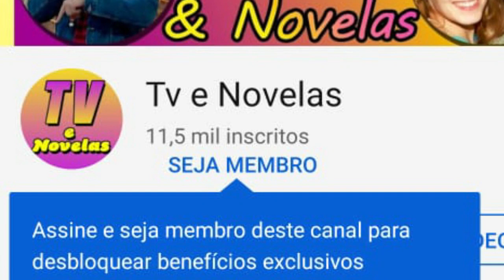Malhação Sonhos, 27/08 Sexta-Feira. Jade grita para todos, Bianca pagou Pedro para Namorar Karina !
Seja membro deste canal e ganhe benefícios:
Malhaçãos Sonhos 27/08
Sexta-feira

Cobra vê quando Duca segue Luiz e Diego.
Delma diz a Gael que a diferença entre ele e ela é que Pedro confia nela e conta tudo, então ela sabia onde eles estavam...
Gael diz que esse capirotinho ajudou Karina mentir para ele...
Selma não gosta do que Gael chama o filho dela ..
Delma Pressiona o filho a  se desculpa por ter mentido para Gael.
Pedro pede desculpas por tudo e por ter feito Ka mentir tbm...
Karina diz tbm com o pai que eu tenho .
Gael acaba aceitando as desculpas...
E Karina diz que queria ter um pai tipo a Delma que tratasse ela como uma adolescente normal...
Gael chama Pedro de capirotinho de novo e Pedro vai levando a mãe embora, Gael diz a ela que a atitude dela foi nobre em ter ido ali...
No ensaio, todos estranham a ausência de Bianca, Ed está  enlouquecendo...
Ruiva liga para o celular e Joaquina atende.
 Lírio desconfia de Jade.
Duca segue o carro, e  Luiz e Diego percebem que estão sendo seguidos.
Cobra está preocupado e lobão chega no QG, e diz que foi ver a peça, pois tem ótimas lembranças...
Lobão diz vc sabe que a gente não e bem vindo na Ribalta.
Lucrécia está acalmando Edgard, quando Dandara chega e diz que Gael tbm não sabe de Bianca, Lucrécia manda Jade ir se preparar ..
Duca consegue bater no carro e manda eles pararem, e o carro está cortando todos os outros na estrada...
Gael pergunta se Dalva por acaso viu Bianca? Sem sucesso...
E ela acha que talvez Bianca e Duca devem ter voltado e acredita que o neto fará ela desistir da peça, Gael acha difícil...
O entregador da parte a polícia do roubo da moto.
A perseguição continua e o carro começa a engasgar..
Eles jogam Bianca para fora com o carro em movimento e
 Duca consegue resgatar Bianca, que está muito desesperada.
Ela diz vc salvou minha vida !!!
Eles se beijam...
Luiz diz que vai avisar cobra e desovar esse carro...
Cobra fica aliviado por tudo ter acabado bem...
Lobão diz que sabe que Luiz foi sumir com Bianca, para Jade fazer a Peça...
Cobra acha que deu tudo certo...
Bianca diz que só quer ir para Ribalta e fazer a peça...
A moto não pega, e Bianca se revolta com Duca que está preocupado em avisar aonde a moto está, do que com conseguir lhe levar para peça.
Sem área Duca acha muito difícil algum carro passar por ali, para ajuda Los...
Jade e Henrique passam o texto.
Bianca e Sol lamentam por Bianca...
Lucrécia diz que pessoas importantes estão na platéia, e Lucrécia deseja sorte a filha...
Edgar recebe pessoas importantes...
Gael está preocupado com Bianca, O advogado diz que Bianca e Henrique fazem um belo par.
Bianca e Duca tentam carona sem sucesso e continuam caminhando...
Bianca diz que isso parece coisa de Jade...
E que ela está saindo com Cobra e não preciso falar mais nada...
Duca diz que tbm e capaz de fazer qualquer coisa por ela ...
Eles param um carro e dizem que acabaram de sair de um sequestro relâmpago e que precisam sair dali...
E conseguem a carona...
Lucrécia quer saber o que os dois marginais fazem  diz que tem pessoas famosas ali na plateia e eles não vão acabar com a noite...
O advogado diz que se responsabilizará por eles...
Delma e Tomtom estão indo para peça e encontar com Marcelo, Delma diz que ele sente bem longe dela...
E Dalva pede se eles não podem levar elas, Delma dá a ideia de Marcelo fazer a boa ação e levar Marcelo...
O advogado pede que Lobão que se cuida comporte e que já percebeu suas insinuações...
E que toda vez que ele resolve algo sozinho é catástrofe...
Lobão lembra de Ana de Julieta.
Karina diz ao pai que esqueça Lobão...
Mais que hoje Lobão está certo pois ela está chateada mesmo com ele..
 Dandara diz que Jade fará o papel de Bianca e Beth aparece e diz que a menina pegou o vestido e foi para lá a muito tempo...
Todos se preocupam ...
Dandara e Lucrécia apresentam a peça e apresentam Jade como Julieta.
Começa a peça..
Lucrécia diz boa sorte meu amor...
Gael fica sabendo que roubaram uma moto hj mais cedo na praça...
Bianca e Duca descem do carro, Gael começa a ladainha e Fica manda Bianca ir para a peça que ele se resolve com Gael e o táxi.
 Bianca consegue chegar à Ribalta a tempo de protagonizar o espetáculo. Bianca, diz está surpresa em me ver?
Jade diz claro que não...
Bianca gritando diz foi vc que me sabotou...
Vc pediu para aquele marginal, e eu fui sequestrada enquanto vc ficava aqui com meu papel...
Maior climão...
Jade diz cala boca sua mentirosa...
Bianca vc e um mostro capaz de qualquer coisa pra conseguir o que quer...
  Jade nada do que eu fizer se compara o que vc fez com a sua irmã...
Bianca o q se tá falando...
Vc pagou Pedro para namorar a Karina ...
A câmera mostra Pedro paralisado e Ka perplexa...